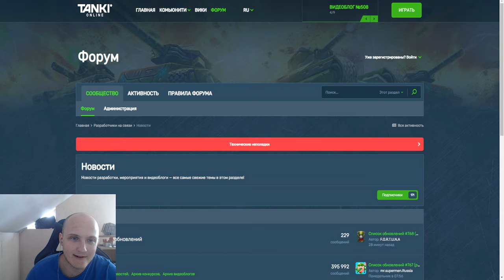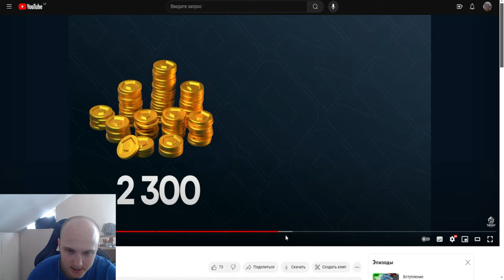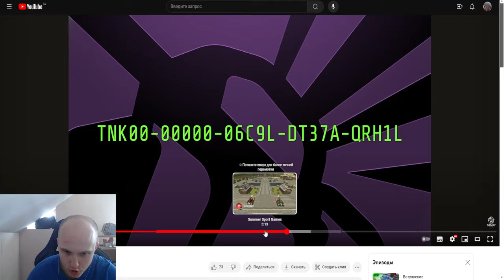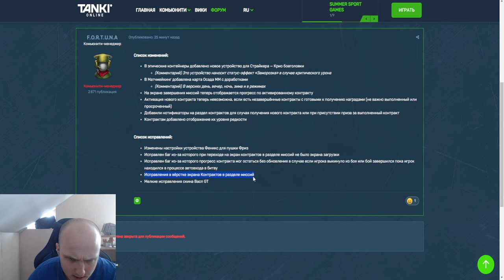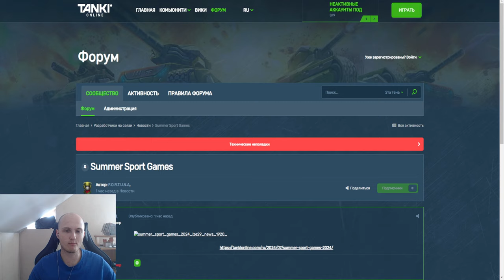НОВЫЕ КОНТРАКТЫ С КОМПЕНСАЦИЕЙ или НОВЫЕ ИВЕНТЫ в НЕРАБОЧЕЙ ИГРЕ - ЧТО ПРОИСХОДИТ В ТАНКАХ ОНЛАЙН